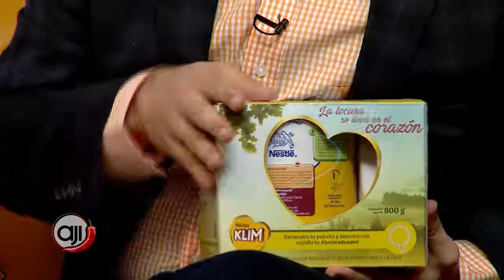Campaña de Nestle para el Día de las Madres "Locura de Amor"